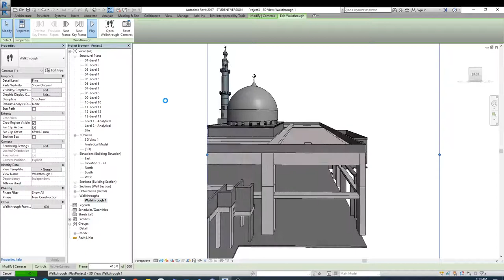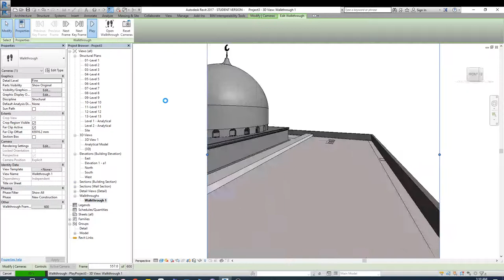3d Mosque Walkthrough Revit Structural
A short short video showing an inclusive model for those interested in learning through the Revit Structural program